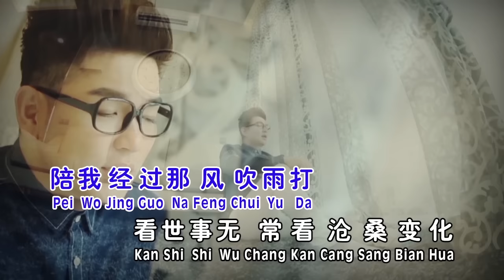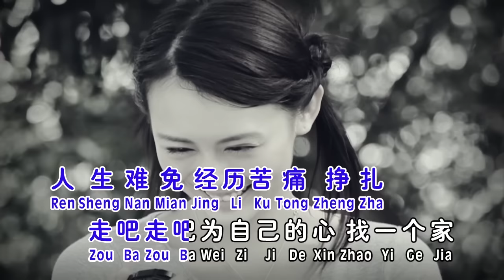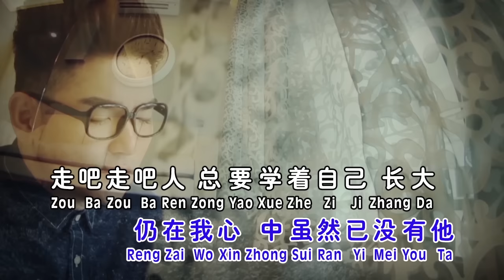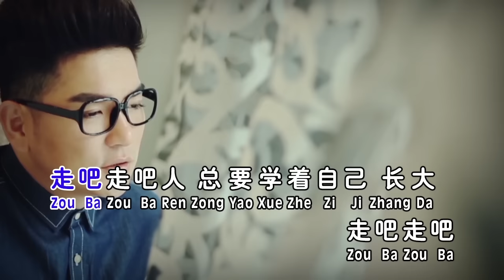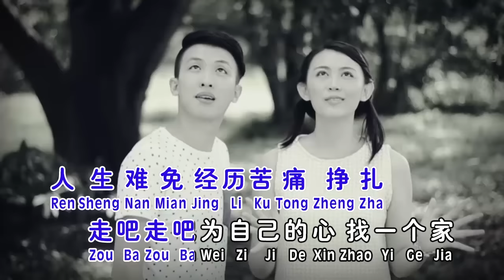天翔宇翔 - 铿锵魅力恋歌3【愛的代價】（宇翔）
【天翔宇翔《爱得起放不下》專輯】

爱的代价（宇翔）        词/曲:李宗盛

还记得年少时的梦吗，像朵永远不凋零的花，陪我经过那风吹雨打，看世事无常，看沧桑变化，那些为爱所付出的代价，是永远都难忘的啊，所有真心的痴心的话，永在我心中虽然已沒有他，走吧走吧，人总要学着自己長大，走吧走吧，人生难免经历苦痛挣扎，走吧走吧，為自己的心找一个家，也曾伤心流泪，也曾黯然心碎，这是爱的代价，也许我偶尔还是会想他，偶尔难免会惦记着他，就当他是个老朋友啊，也让我心疼，也让我牵挂，只是我心中不再有火花，让往事都随风去吧，所有真心的，痴心的话，仍在我心中虽然已沒有他。